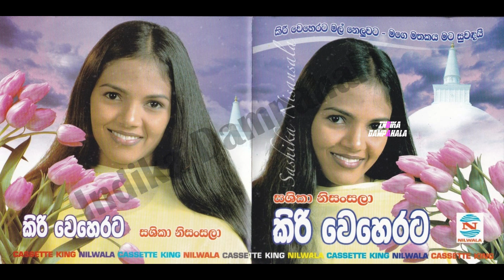Kiri Veherata | කිරි වෙහෙරට | Sashika Nisansala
Sashika Nisansala | Kiri Veherata | කිරි  වෙහෙරට

🎧🎤 ගායනය - සශිකා නිසංසලා
📜✍️ පද රචනය - චන්න ජයනාත්
🎼🎶 සංගීතය - ජයසිරි අමරසේකර

ගීතය " කිරි වෙහෙරට  " සීඩී පටයෙනි.

෴෴෴ කිරි වෙහෙරට ෴෴෴

ღღ*✰。˚✰˚ღ。*˛˚ღღ

කිරි වෙහෙරට මල් නෙළුවට
මගේ මතකය මට සුවඳයි..
මල් අරගෙන ගිය ඔයාට
සම්මා සම්බුදු සරණයි.

සම්මා සම්බුදු සරණයි.

ღღ*✰。˚✰˚ღ。*˛˚ღღ

ගිනි අවුවට පිච්චී පිච්චී
දෑස දෙපා කකියනකොට
අහම්බෙන් වගේ පිපුණා,
සොඳුරු සිත් මලක් සිසිලට..
වහන් වෙලා වගේ ඇවිත්,
නෙතින් කතා කරපු නුඹට
කොහොමද මං මිලක් දෙන්නේ,
මගෙන් ගත්ත මල් දහයට...

සම්මා සම්බුදු සරණයි.

ღღ*✰。˚✰˚ღ。*˛˚ღღ

නිකමටවත් කොයි රටේද, අහගන්නත් බැරි වුනානේ
මල් දහයෙන් නුඹේ මතකය
සෙමින් සෙමින් ළං වුනාවේ..
අනේ මහත්තයෝ යළිත්, ඇවිත් ගියොත් මේ පළාතේ
ඇත්තට එතකොට මගේ වෙයි,
මුළු හඳ මඬලම ඔයාගේ...

සම්මා සම්බුදු සරණයි.
සම්මා සම්බුදු සරණයි.

මෙම ගීතයේ පූර්ණ හිමිකම එහි මුල් අයිතිකරුවන් වන ගායන ශිල්පීන්, පද රචකයින්, සංගීත ශිල්පීන් හා එයට සම්බන්ධ අනෙකුත් සියළු පාර්ශවයන් සතු වේ. පද රචනයෙන්, තනු නිර්මාණයෙන්, සංගීතයෙන් හා නිපැයුමින් දායක වූ සම්භාවනීය කලාකරුවන් සැමට අපගේ ශීර්ෂ ප්‍රණාමය පුදකර සිටිමු. හුඳෙක් රසාස්වාදය සඳහා පලකරන මෙම ගීත වාණිජ කටයුතු සඳහා භාවිතා නොකරන මෙන්ද කාරුණිකව ඉල්ලා සිටිමි.

░T░h░a░n░k░s░ ░f░o░r░ ░w░a░t░c░h░i░n░g░ ░v░i░d░e░o░s